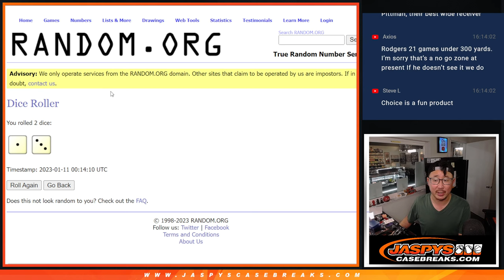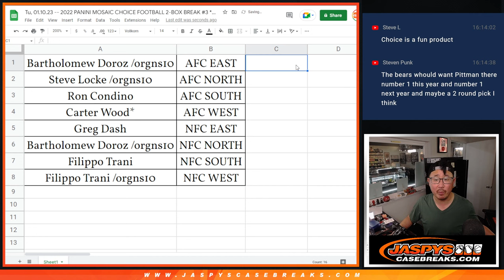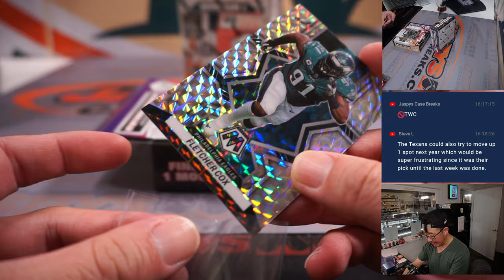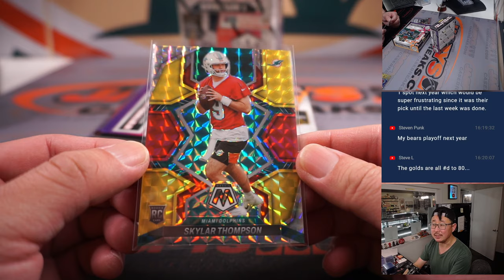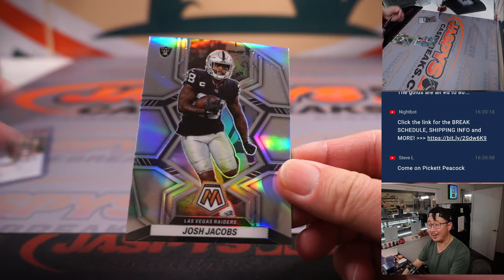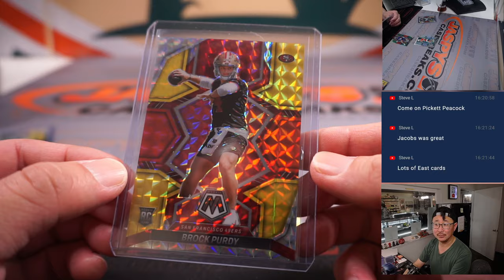Tu, 01.10.23 -- 2022 PANINI MOSAIC CHOICE FOOTBALL 2-BOX BREAK #3 *RANDOM DIVISION*